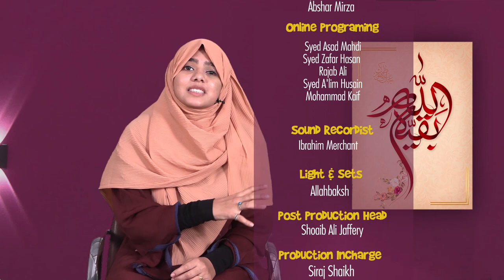Nusrat e Imam e Zamana (a.t.f.s) || Episode 02 || Sister Fatema Zaidi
► Program - Nusrat e Imam e Zamana (a.t.f.s)
➽ Episode 02
➽ Anchor - Sister Fatema Zaidi